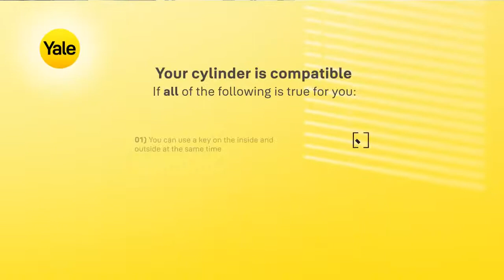Linus Yale Smart Lock - Easy Installation and Auto-Lock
Make your door even smarter with the Linus Yale Smart Lock, designed to secure and simplify your life. Losing your keys is a thing of the past. Unlike a traditional lock, with the Linus Smart Lock you have access to keyless entry, see who’s coming and going in the form of real-time notifications, grant virtual keys and check whether your door is open or closed.

Before purchasing your Linus Yale Smart Lock, it's important that you follow these instructions so you know if you have a compatible cylinder or if you need to purchase any other compatible cylinders.